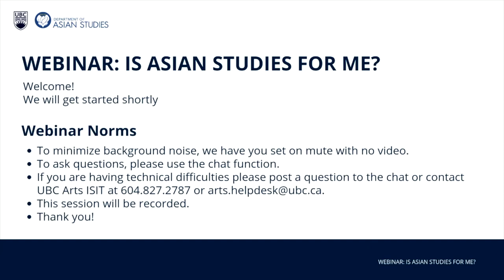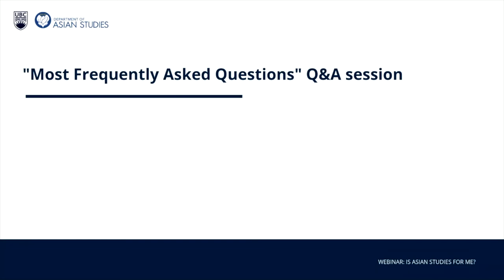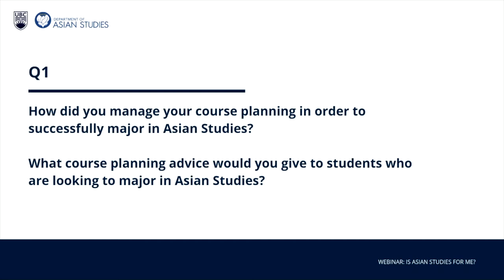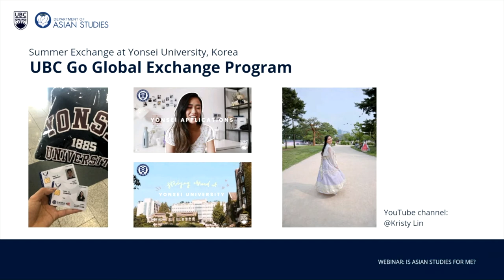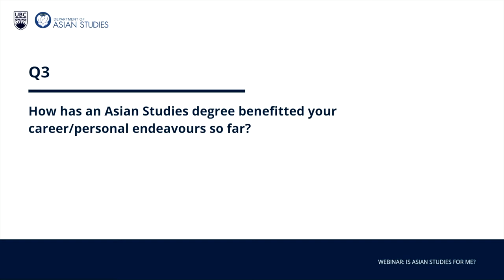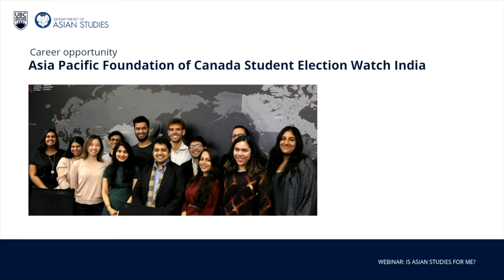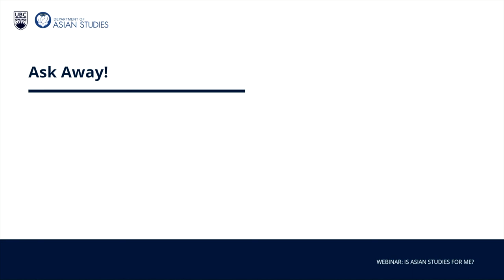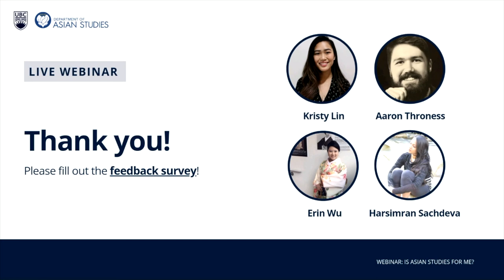Webinar: Is Asian Studies for Me? (Undergrad Experience Webinar)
Planning to take Asian Studies courses? Interested in Asian Studies but not sure if you should major in it? The Department of Asian Studies is excited to invite you to our first undergrad experience webinar! Course planning and trying to decide on a major or minor, whilst also coping with the current pandemic is not easy, so we’ve invited senior Asian Studies students and alumni with diverse experiences to connect with and inspire current students. The webinar will feature a Q&A session where current students can ask questions about majoring in Asian Studies, Go Global experiences in Asian countries, and more!

Key Takeaways:
What a degree in Asian Studies has to offer
Tips on Asian Studies course planning
Tips on learning Asian languages